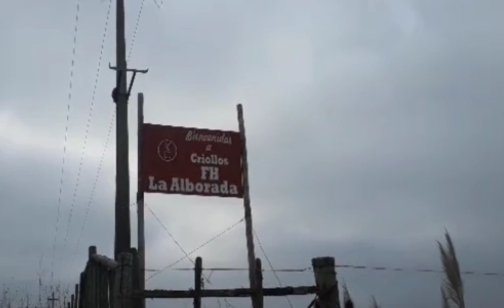DOMA DE RP 13 ARBORADA PAMPERA DE CABAÑA LA ARBORADA (COMO AGARRAR Y ENSEÑAR A SUBIR AL CARRO)horse